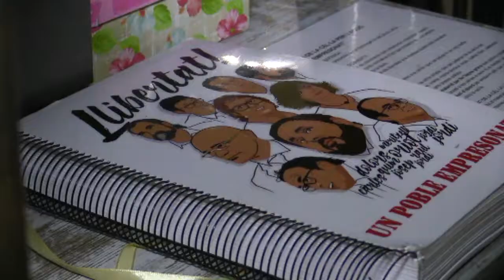Quim Domene i Anna Roca empresonats